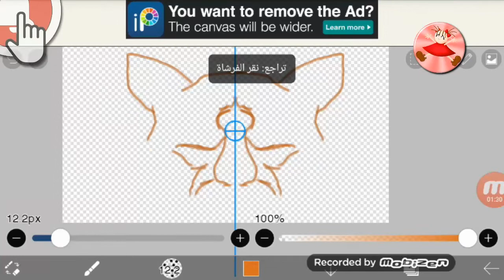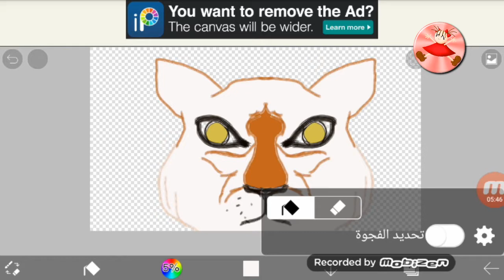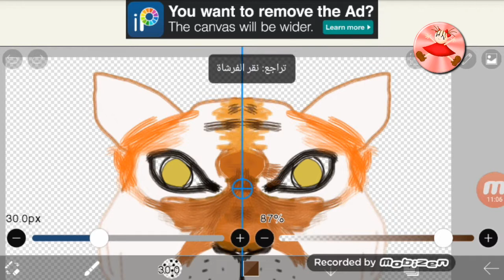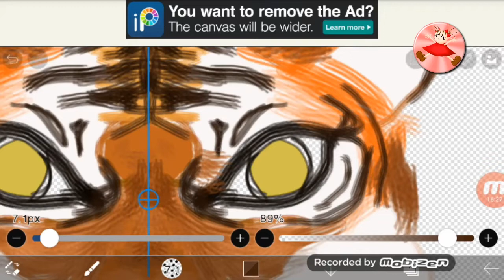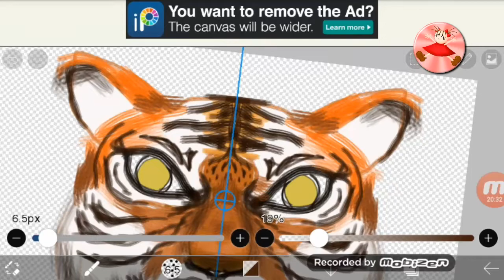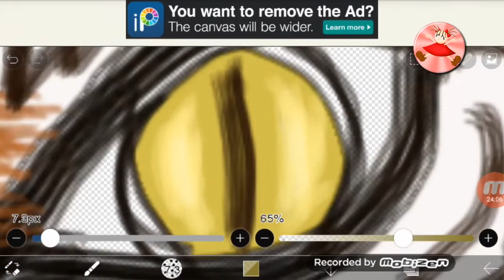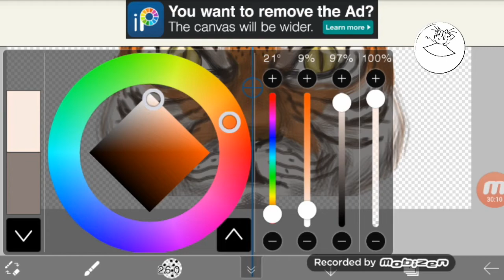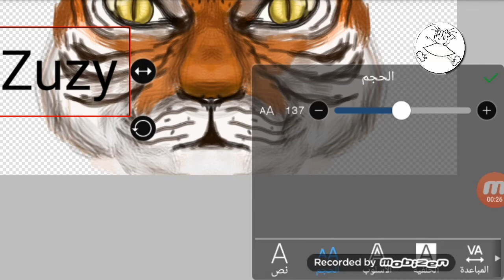3 - How to paint a Tiger in mobile - كيف ترسم نمر في الجوال - Como pintar un Tigre en el movil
3-How to paint a Tiger in mobile
 كيف ترسم نمر في الجوال
  Como pintar un Tigre en el movil